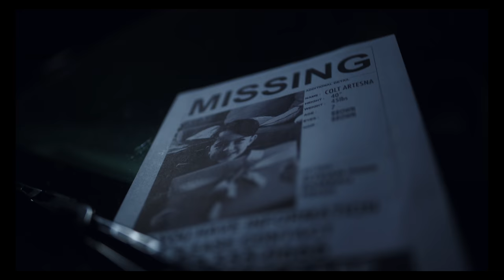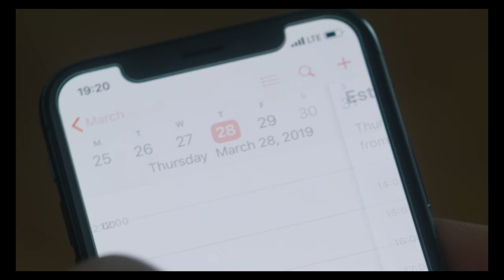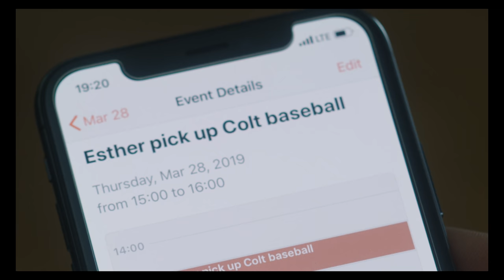Horror Short Film | "GRIEF" | ALTER Exclusive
A grieving couple navigates the mysterious disappearance of their son and a stranger visits in the middle of the night to bring their worst fears to a violent, and psychedelic climax.

More about GRIEF:
After Kevin and Esther's son is abducted and remains missing, their relationship deteriorates quickly. A year later and Kevin has spent months attending grief counseling meetings in an attempt to save his eroding relationship with his wife, while Esther still flails in denial.

On a particularly tense evening, while in the throws of a devastating fight between Kevin and Esther, a stranger arrives at their home unannounced.

What follows can only be described as a violent and psychedelic exploration of grief.

Directed and written by Brock Bodell & Daniel R. Perry
Produced by Justin Cyrul
Cinematography by Brad Grimm
Edited by Brock Bodell